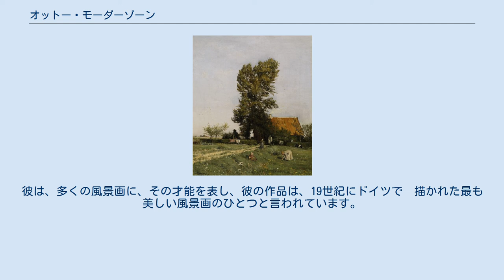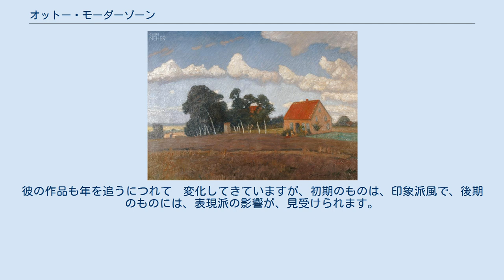オットー・モーダーゾーン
パウラ・モーダーゾーン＝ベッカーによって描かれたオットー・モーダーゾーン オットー・モーダーゾーン（Otto Modersohn、1865年2月22日 - 1943年5月10日）はドイツの画家。
妻は同じく画家のパウラ・モーダーゾーン＝ベッカー。
 モーダーゾーンは、1865年に、ゾーストで生まれたドイツの画家です。
1943年にフィッシャーフーデ近くのローテンブルク (ヴュンメ)で、亡くなりました。
彼は、ドイツで一番有名な芸術家村であるヴォルプスヴェーデの創設者の一人でもありました。
彼は、若い頃から、卓越した描写力を誇り、全生涯を画家として貫きました。
彼は、多くの風景画に、その才能を表し、彼の作品は、19世紀にドイツで　描かれた最も美しい風景画のひとつと言われています。
彼の作品も年を追うにつれて　変化してきていますが、初期のものは、印象派風で、後期のものには、表現派の影響が、見受けられます。
ただ、彼自身は、そういった区分には、とらわれずに、ひたすら、絵を描き続けました。
1930年代に数枚の花束の絵を描いた以外は、風景画、もしくは、風景の中の人物画を　多く残しました。
彼は、自由でとらわれのない生き方をしました。
20世紀初頭の国粋主義的な風潮の中で、外国人画家である、ゴッホの「けし畑」の絵をブレーメン美術館が、購入することを支持しました。
この「ゴッホ事件」は、彼の芸術に対する真摯な思いと勇気を示しています。
1907年に、オットー・モーダーゾーンの妻だったパウラ・モーダーゾーン＝ベッカーがヴォルプスヴェーデで亡くなりました。
彼は、1908年に、フィッシャーフーデに引越しました。